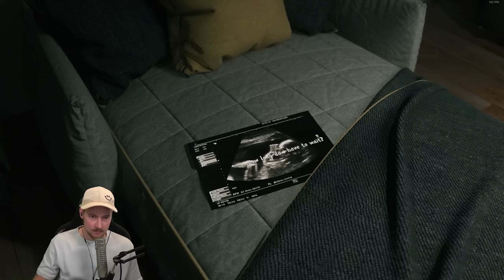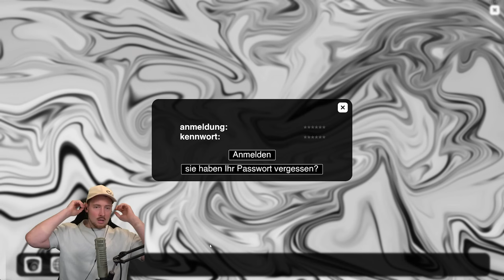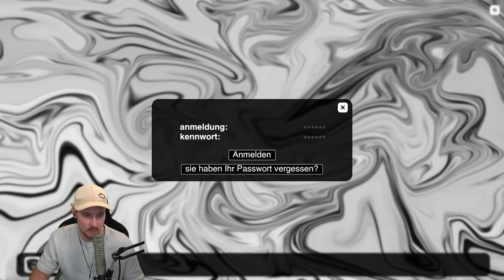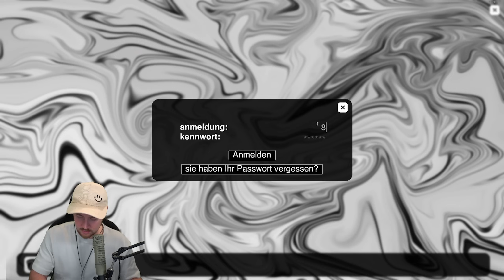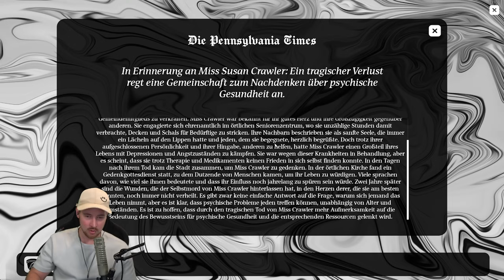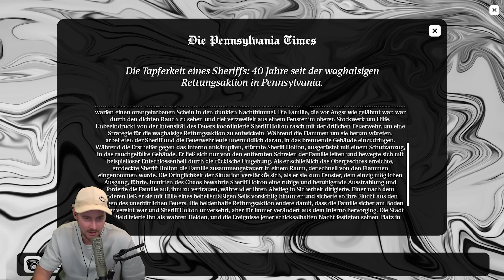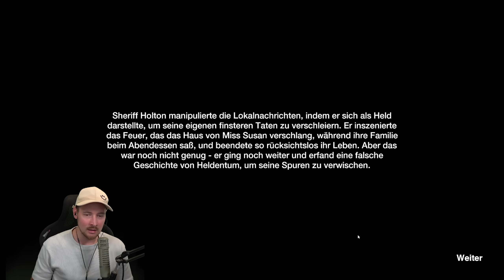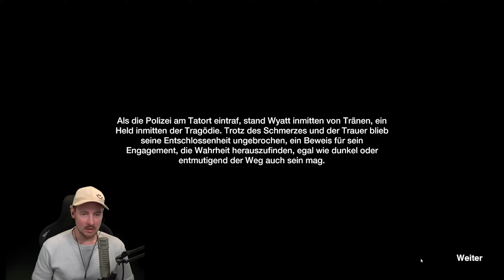MANN oder MEMME?! Marbossa vs HORROR GAME | Supernatural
Endlich zockt Marbossa mal wieder ein Horror Game! Was sagt ihr, ist er ein Mann oder eine Memme?